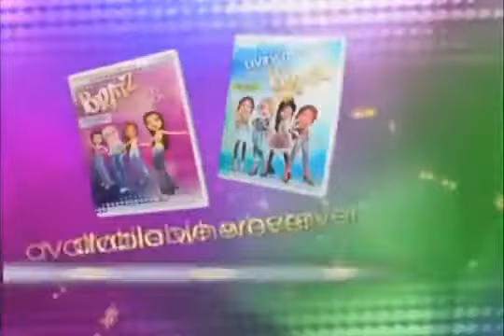Bratz™- 10th Anniversary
Bratz 10th Anniversary - It's a decade of passion for fashion! Check out the only girlz with the style, the sass and the attitude to inspire boyz and girlz around the world to express themselves through fashion! What's even better than 10 years of Bratz? 10 new Bratz friendz coming in October! Bratz... the ONLY girlz with a passion for fashion!

Check us out at Bratz.com!